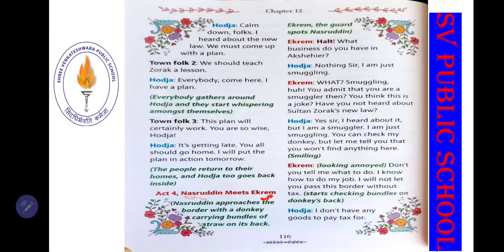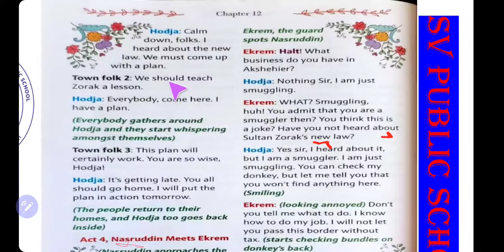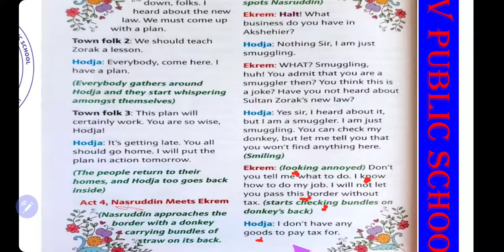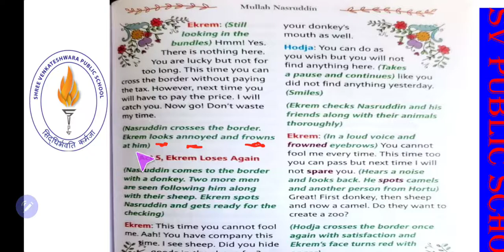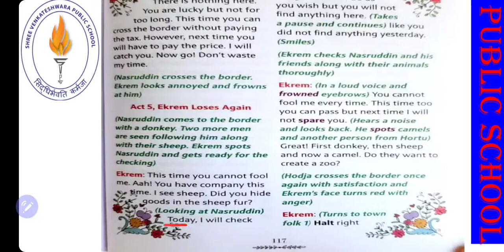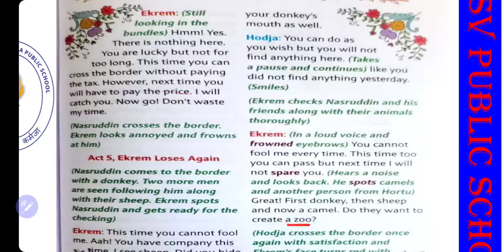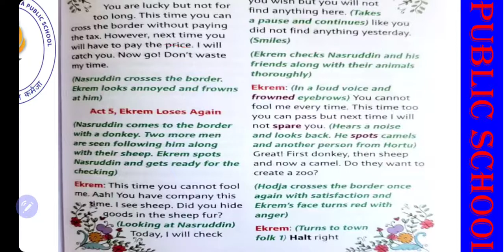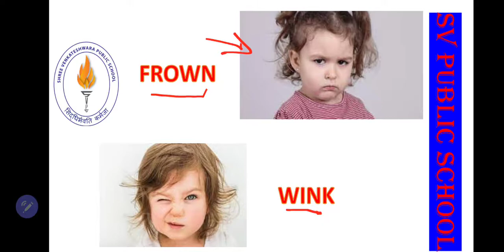Mullah Nasruddin-The Honest Smuggler Class-2 English Chapter-12 Part-3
Mullah Nasruddin-The Honest Smuggler